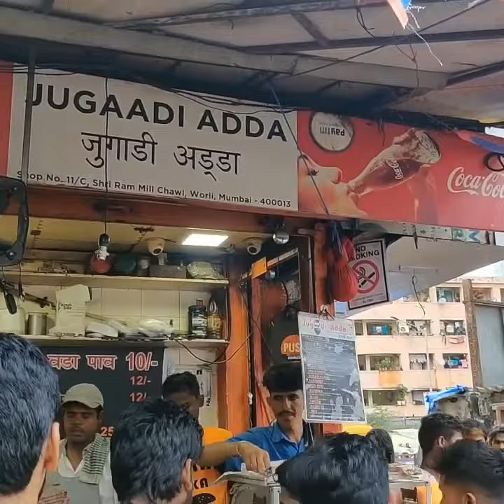King vada pav one minute recipe Street food